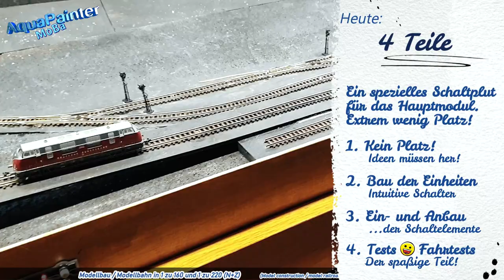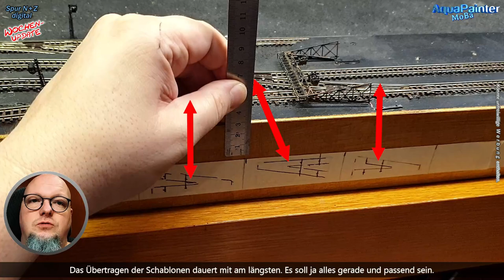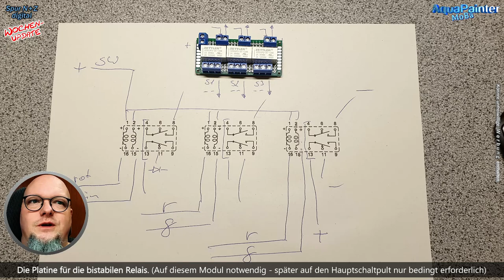#91 tolles Schaltpult bauen - Verdrahtung der Modellbahn [2] 🚂 Modelleisenbahn für Spur H0 TT N + Z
Ein tolles Schaltpult bauen - Verdrahtung der Modellbahn [Teil 2]
Auf kleinsten Raum baue ich nun das sehr dezente Schaltpult für das Modul auf der Modelleisenbahn auf.
Komplett mit Rückmeldung, Weichensteuerung, Automatischen Signalen und halbautomatischer Weichensteuerung per Reedkontakte.

0:00 - kurze Übersicht zum Beginn
3:57 - Teil 1
6:48 - Teil 2
9:51 - Teil 3
12:56 - Teil 4

LIZENZEN